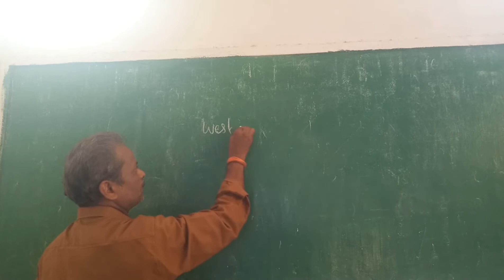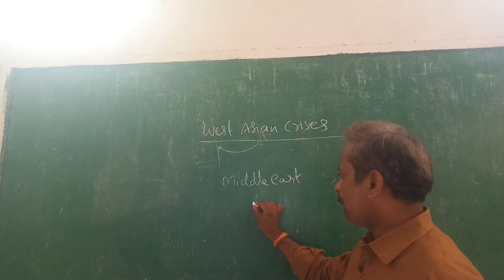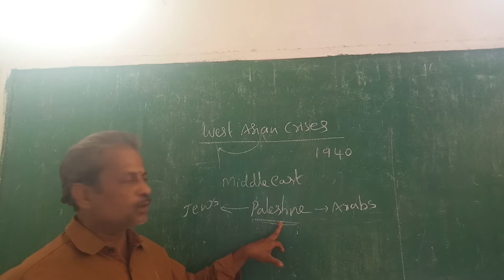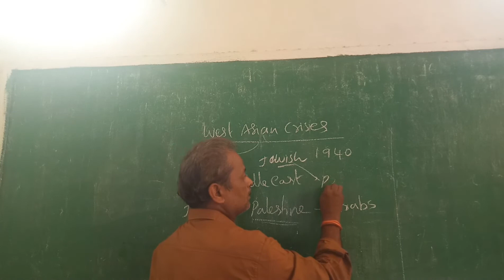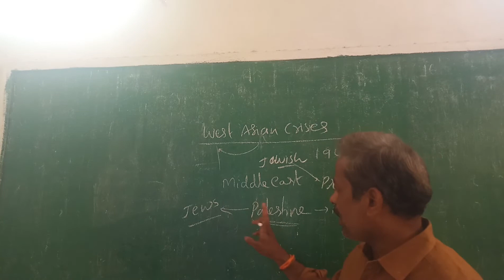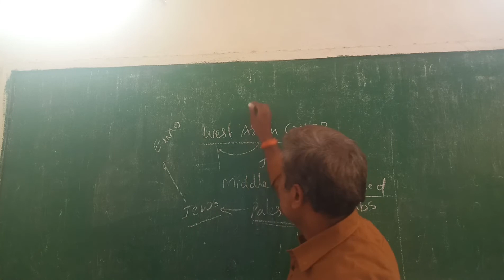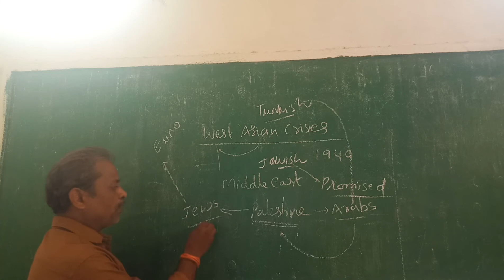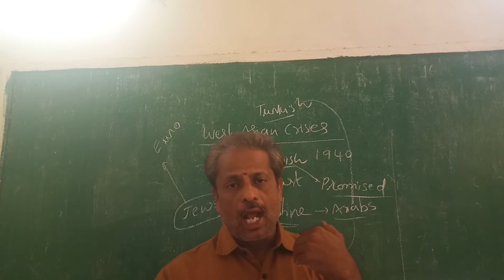X Class Social studies WEST ASIAN CRISIS 2